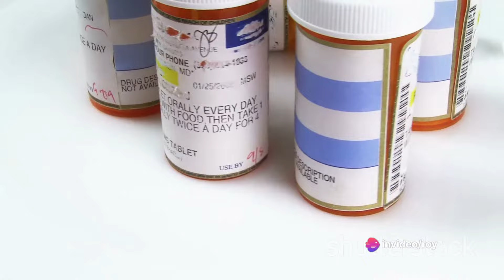WHEN to Drink Alcohol After taking VIAGRA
Alcohol and Erectile Disfunction | Impotance | Weak Erection

In this video, we delve into the important topic of the interaction between ED medication and alcohol, discussing safe practices for consumption. We explore how alcohol can potentially impact the effectiveness and side effects of ED medication, and provide valuable insights for those navigating this common concern. Whether you are curious about mixing the two or seeking guidance on managing them together, this video is a must-watch.

OUTLINE:

00:00:00 Timing of Enjoying a Drink After ED Medication
00:00:30 Considerations for Mixing Alcohol with ED Medications
00:01:21 Lifestyle Changes and Other ED Treatment Options
00:01:42 Caution Against Mixing Alcohol with ED Medications